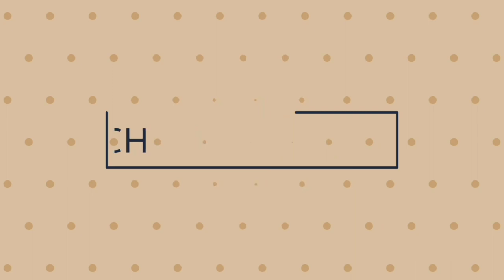IPL 2024 - 8 BIG NEWS FOR IPL | TOM CURRAN SUSPEND😃 | M SIRJ & J BUMRAH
PHOTO CREDIT (IPL Official Site )

CREDIT :- VIKRANT GUPTA

Your query :-

ipl 2024

ipl 2024 auction list

ipl 2024 auction venue

ipl 2024 auction kab hoga

auction ipl 2024

ab de villiers return in ipl 2024

all released players in ipl 2024

mega auction ipl 2024

will bumrah play ipl 2024

who will be the captain of rcb in ipl 2024

how many players can be retained in ipl 2024

will there be mega auction in ipl 2024

who will be the captain of csk in ipl 2024

ipl 2024 csk team players list with price

ipl 2024 cricbuzz

ipl 2024 delhi capitals

ipl 2024 dc team players list

ipl 2024 delhi team players list

dhoni play ipl 2024

does dhoni play ipl 2024

dhoni ipl 2024 khelenge

hardik pandya trad in mumbai

camron green in rcb

hardik pandya trad in mumbai sports tak

rohit sharma captaincy

rcb news virat kohali